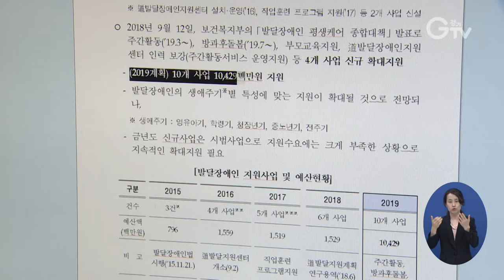경기도, 광역지자체 최초 ‘발달장애인지원팀’ 신설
경기도가 전국 광역지방자치단체 중 최초로 발달장애인 지원 전담 조직을 신설했습니다.

경기도는 전국 최다 규모인 발달장애인을 체계적으로 지원하고 증가하는 행정수요에 대응하기 위해 장애인복지과 안에 발달장애인지원팀을 설치했다고 밝혔습니다.

팀장을 포함해 4명으로 구성된 발달장애인지원팀은 발달장애인 가족 휴식과 부모 상담, 재활서비스 바우처, 방과후돌봄 서비스 지원 등의 업무를 하게 됩니다.